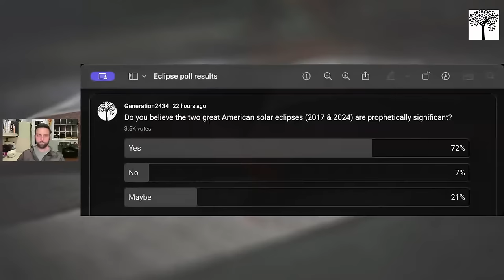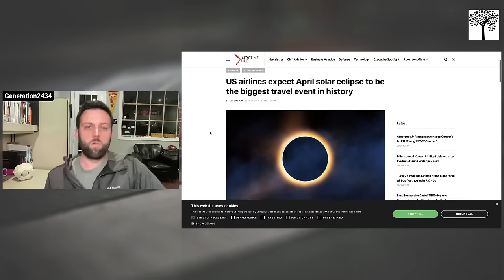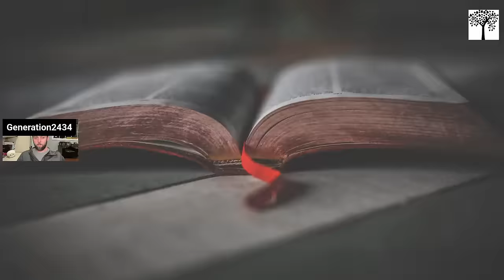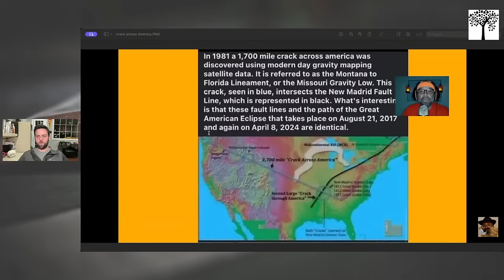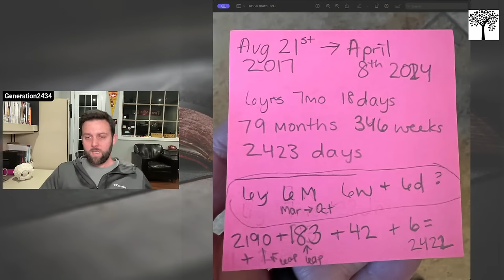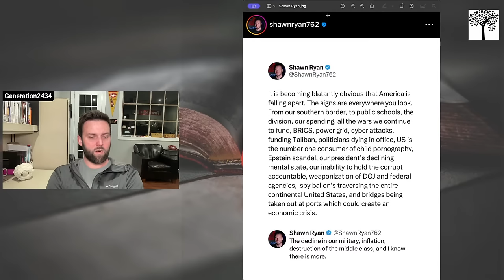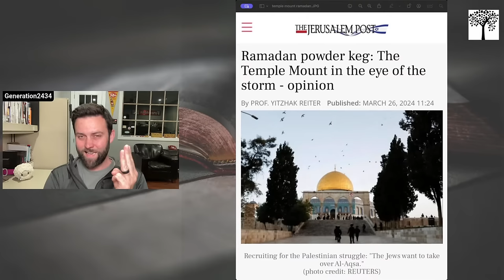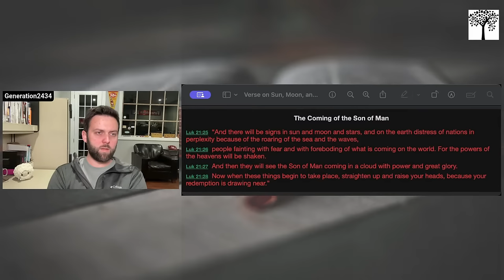2024 Eclipse - Is Judgement Coming To America?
The 2024 Great American Eclipse... is it a sign from God? Many are wondering if the eclipse could possibly point towards judgement for America.  No one knows for sure but God. This historic event is indeed occurring during a time of great prophetic convergence no doubt. I believe wisdom calls for us to consider these things and take them to the Lord in prayer. After all, the scriptures say: "The heart of the prudent getteth knowledge; and the ear of the wise seeketh knowledge." (Proverbs 18:15)

John 3:16-18 For God so loved the world, that he gave his only begotten Son, that whosoever believeth in him should not perish, but have everlasting life. 17 For God sent not his Son into the world to condemn the world; but that the world through him might be saved. 18 He that believeth on him is not condemned: but he that believeth not is condemned already, because he hath not believed in the name of the only begotten Son of God.

Rules for the remnant - (Pete Garcia’s left behind letter)